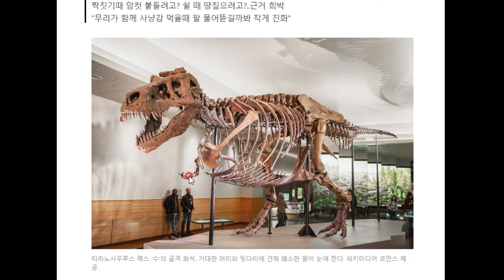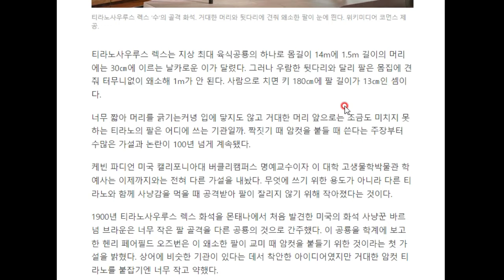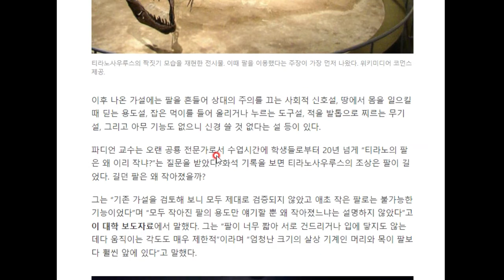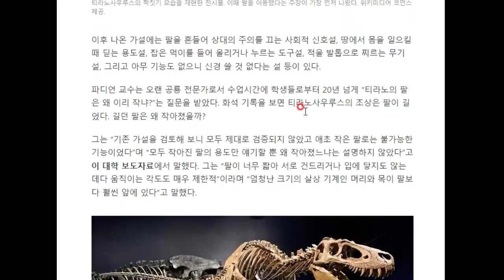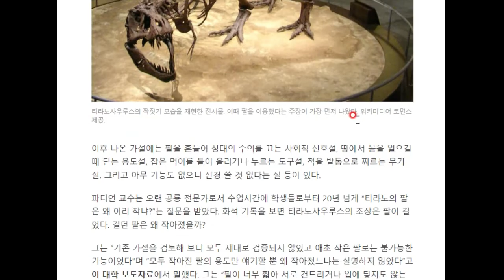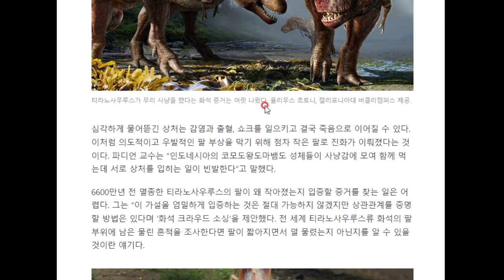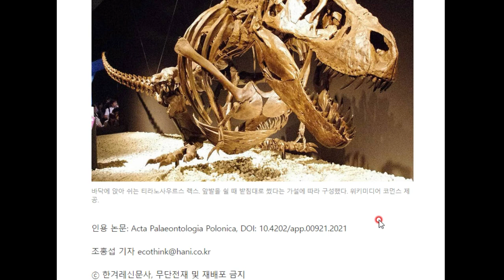티라노 사우루스의 앞발은 왜 터무니 없이 작은가?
새로운 학설이 등장했씁니다!!!